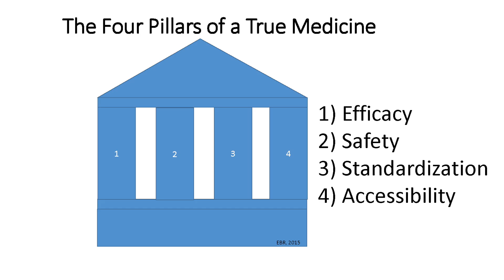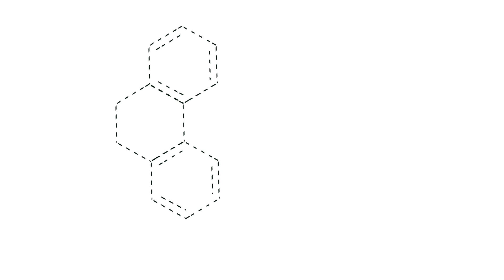Cannabis and Big Pharma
Dr. Ethan Russo on 3 echelons of cannabis commerce: pharmaceutical development, standardized cannabis supplements and artisanal production. Peaceful co-existence while still achieving practical goals for he farmer and marketplace.

The four pillars of a true medicine are:
1) Efficacy
2) Safety
3) Standardization
4) Accessibility

A Pharmaceutical Cannabis-based Medicine Must
- Be standardized, consistent and display a quality equal to any New Chemical Entity
- Possess a practical and suitable delivery system that minimizes patient risk, including intoxication, other aspects of drug abuse liability or serious adverse events (e.g., pulmonary sequelae)
- Have a supply chain that ensures security that it is being distributed to its intended target patients
- Be accessible, meaning available and affordable.

Advantages of Pharmaceutical Prescription Cannabinoids
- Safe and effective evidence-based pharmaceutical formulations
- Preparations that physicians may prescribe with confidence, that pharmacists endorse and supply
- Prescriptions that government health services and third party payers will cover

What Patients Really Want
- Relief of pain or other symptoms without the necessity of an altered state of consciousness
- A medicine that is consistent in quality and effects
- A medicine that is legally obtainable, accessible, and that their doctor recommends

Can a Botanical Product Even Become a Pharmaceutical?
- One topical agent, sinecatechins, an extract of green tea, Camellia sinensis, is FDA-approved for venereal warts
- One single component botanical isolate taken internally, crofelemer, from Croton lechleri, is approved for diarrhea due to HIV
- Epidiolex®, a 98% pure CBD preparation from an extract is FDA-approved in Dravet and Lennox-Gastaut syndromes.

Food and Drug Administration. Guidance for industry: Botanical drug products. US Government. 2015.
Quality
– Product Composition
– Characterization
– Quantification of components – Standardization / Consistency – Stability / Storage
• Safety
– Animal data, including:
• Carcinogenicity
• Reproductive toxicology • Chronic toxicology
• Genotoxicology
• Safety pharmacology
– Clinical data
• Several hundred patient-years of data required • Reports of all adverse events (mild/moderate/
severe – related and unrelated)
• Immediate regulatory notification of SAEs
• Efficacy
– Multiple Phase II & Phase III placebo controlled clinical trials for indication